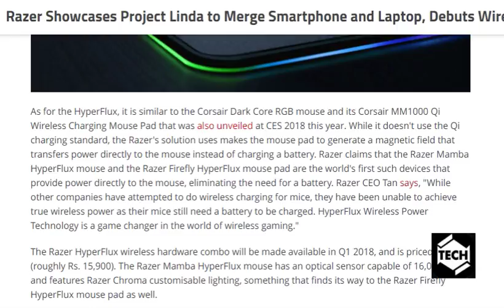Razer's Laptop with Merge Smartphone [ tech ]